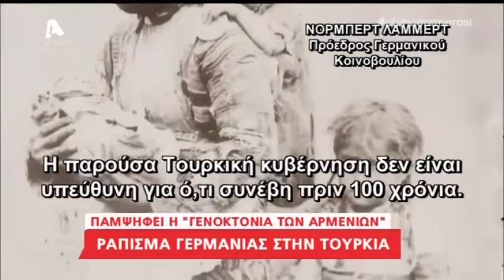ALPHA ΕΝΗΜΕΡΩΣΗ 03/06/2016